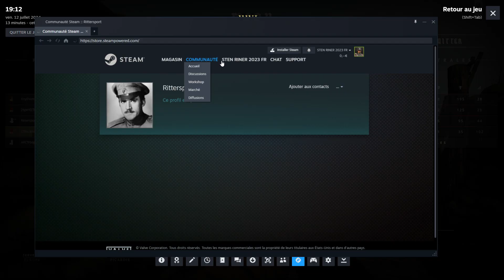WW1 Game Series 2024 07 12 19 01 50